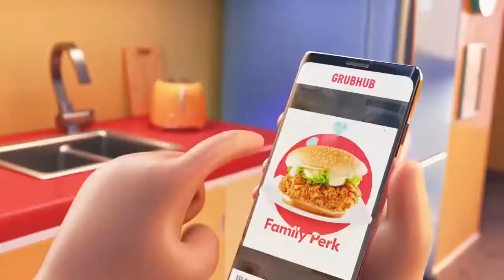grubhub ad but actually without the cringe